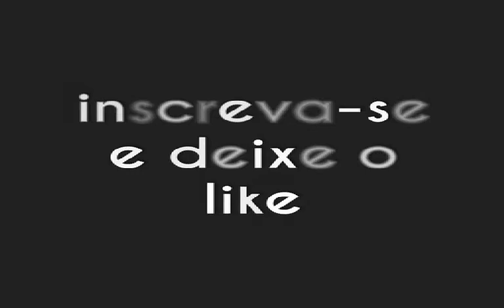Somos bons ou Não jogando BRAWL STARS com a minha irmã